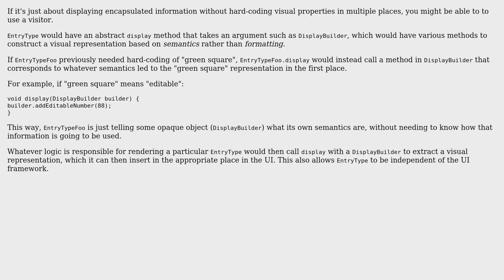Software Engineering: Separating unrelated data to be mapped back for later use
With thanks & praise to God, and with thanks to the many people who have made this project possible! | Content (except music & images) licensed under CC BY-SA | Music | Images & others | With thanks to user Kevin P. Barry user ishidex2 and the Stack Exchange Network Trademarks are property of their respective owners. You are responsible for your own actions.